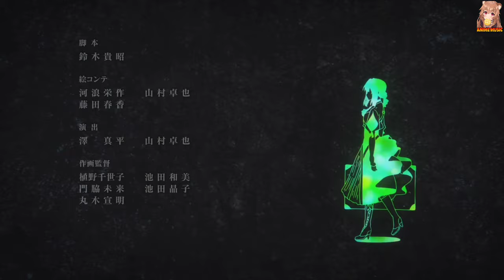[AMV] Hạ Sơn (下山) |要不要买菜-Yếu Bất Yếu Mãi Thái